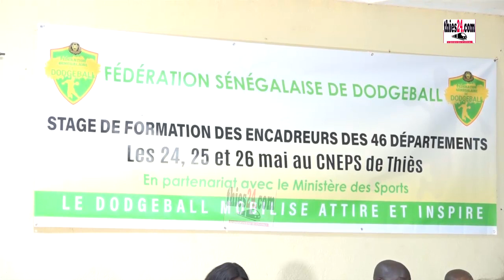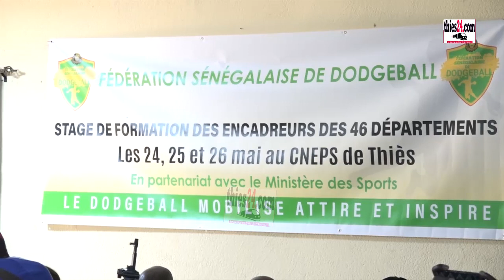Formation des encadreurs des 46 départements en DODGEBALL au CNEPS de Thiès